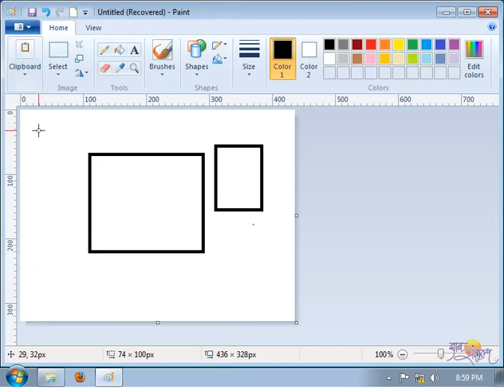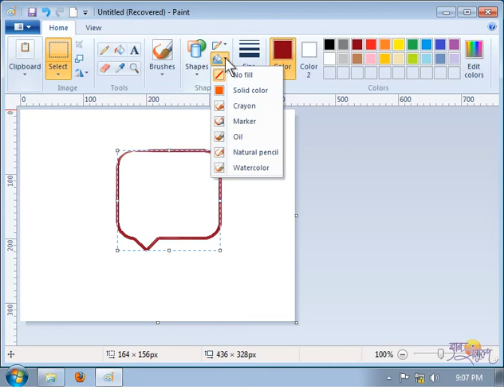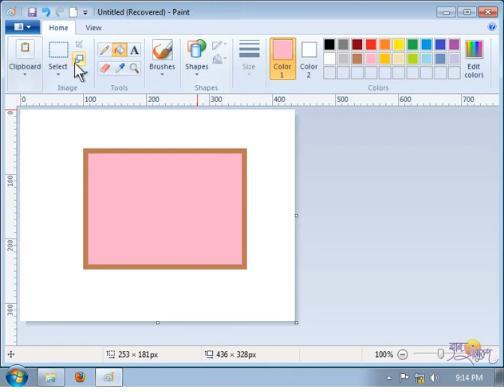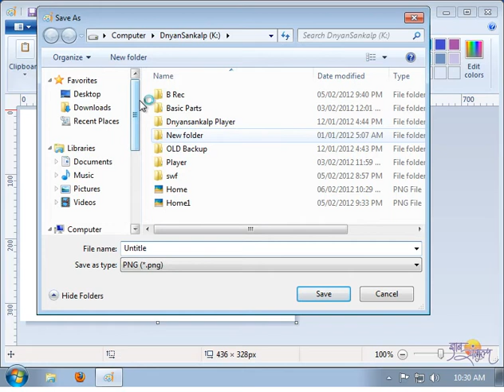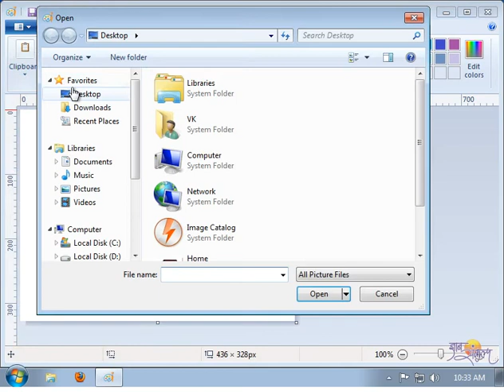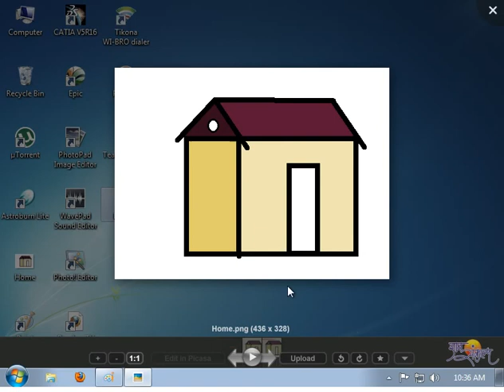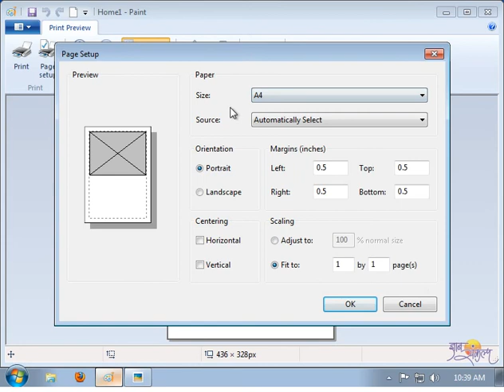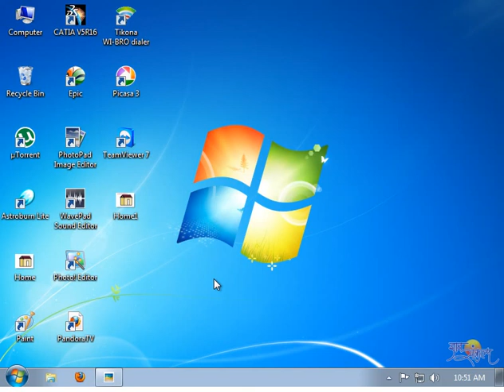How To Learn Basic Computer Marathi Video Tutorial Part 9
महाराष्ट्रातील सर्व जनतेला संगणक (कॉम्पुटर) शिक्षण उपलब्ध करून देण्यासाठी व ते सहज सोपे व्हावे म्हणून आम्ही मराठी भाषेतून संगणक शिक्षणाच्या video tutorials ची निर्माती केली आहे